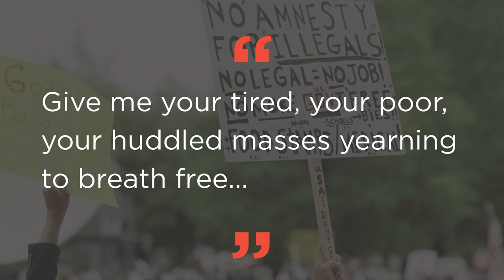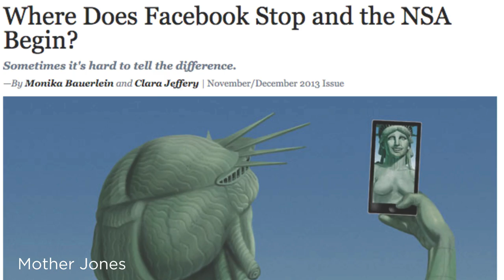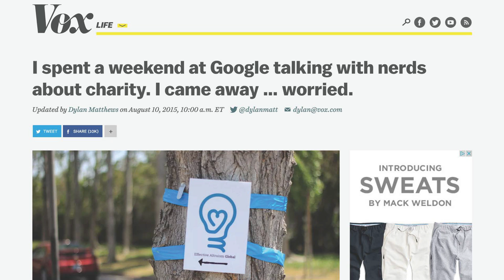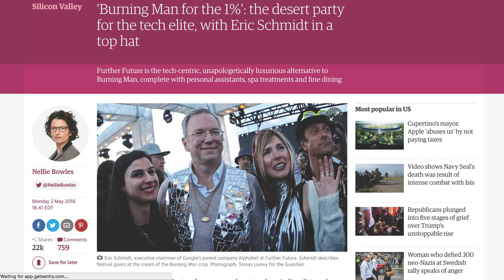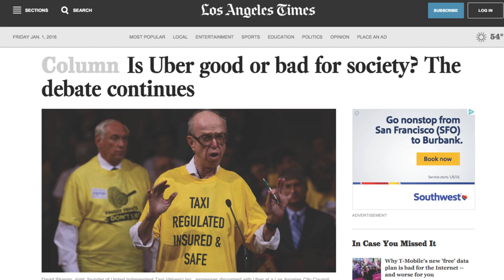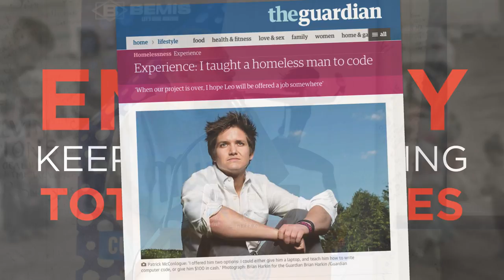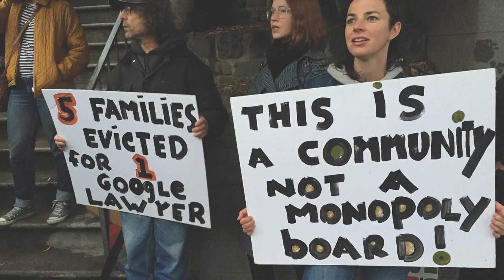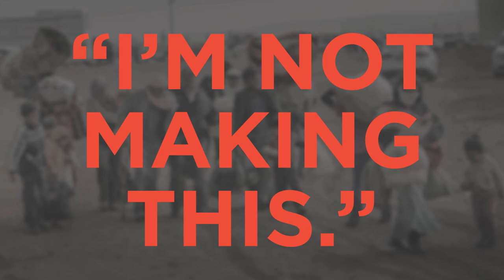Mike Monteiro: Let Us Now Praise Ordinary People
Designer Mike Monteiro delivers a scorching take on what it means to be responsible as a designer, and what it really takes to save the world.